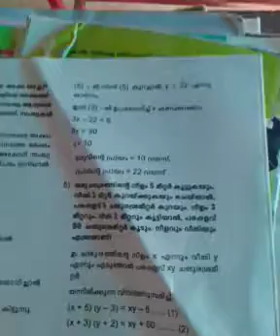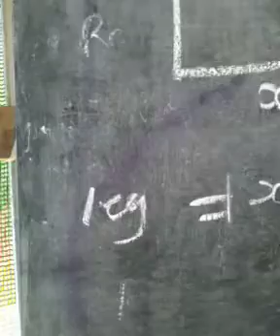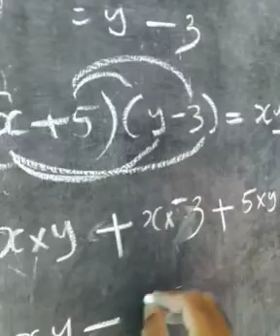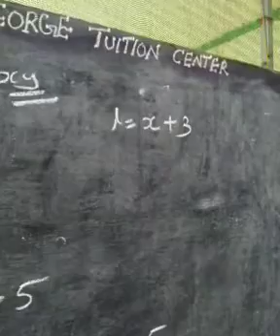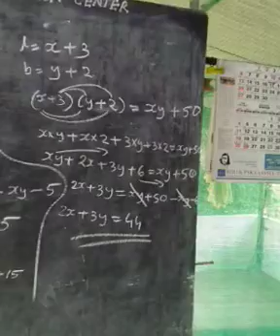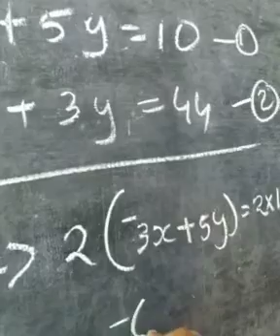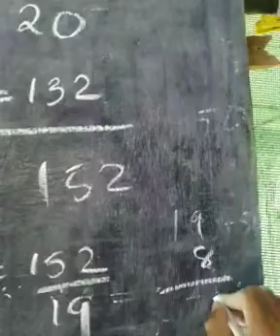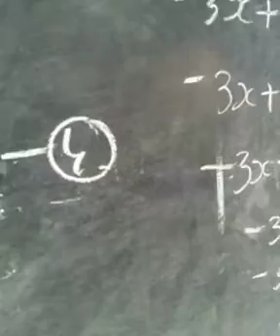9th state. Equation